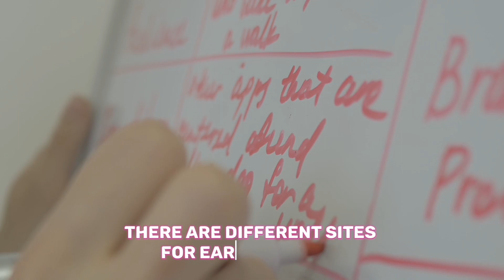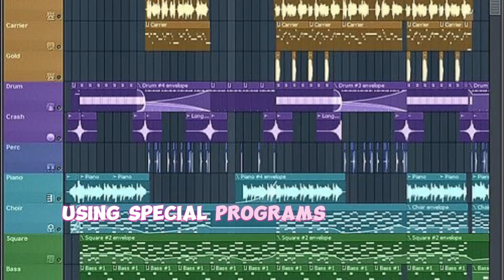How to make Money As a TEENager [watch this if you are a teen]✨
Yyaaay💬
✨Well done✨